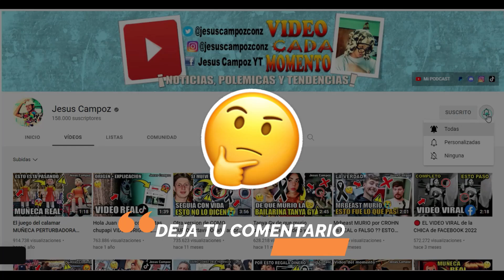Cristiano Ronaldo LLORANDO al ser ELIMINADO del Mundial Qatar 2022 | Marruecos vs Portugal ESTO PASO